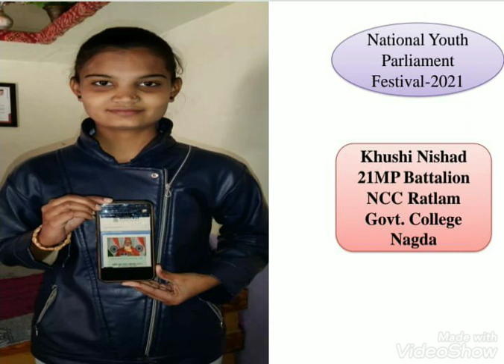National Youth Parliament Festival-2021